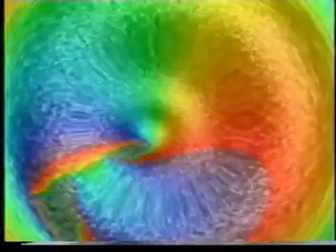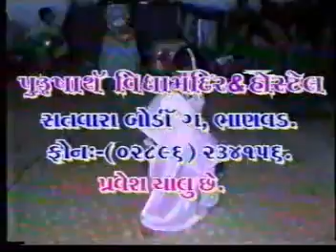02 Ayi pardesh se 2004